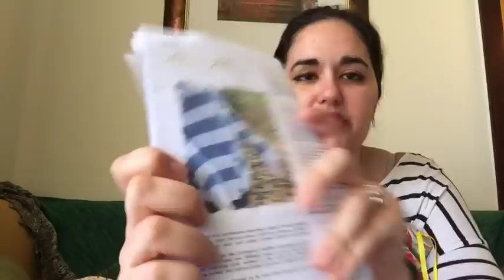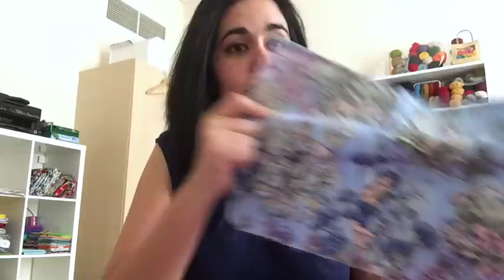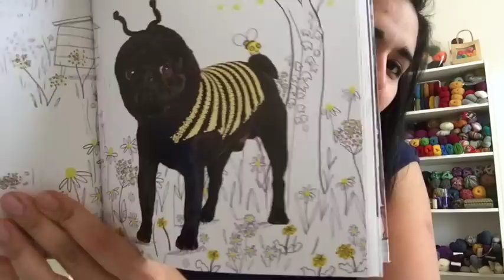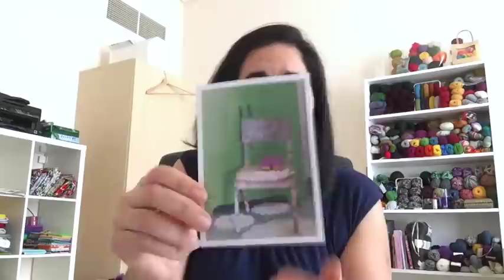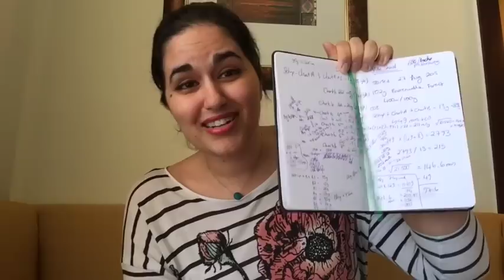Knitting Expat - Episode 29 - The One From Oman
Welcome to the Knitting Expat Podcast ... this is the 29th episode and this week I talk a bit about my Finished objects, my WIP's, Project bags I'm selling on Etsy, Knit A Long news and other general chit chat.

You can find me on Periscope as @minaphilipp

Happy Knitting :)